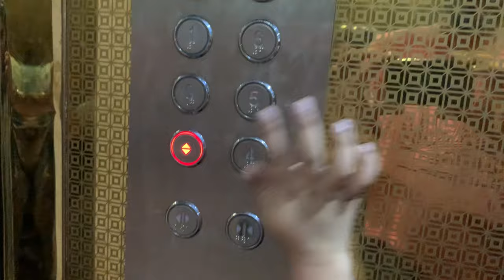Zalafa @ Hyderabad Tonight